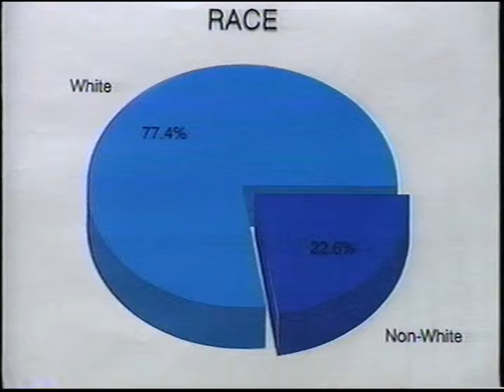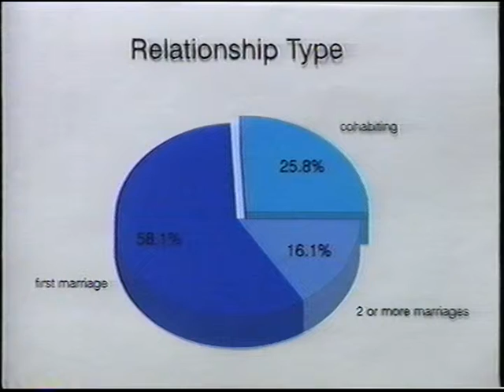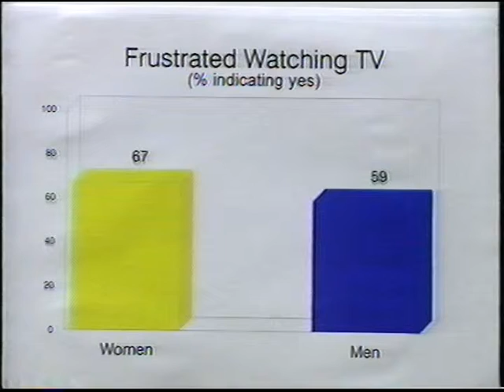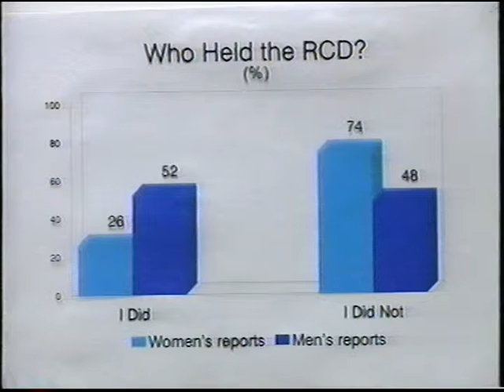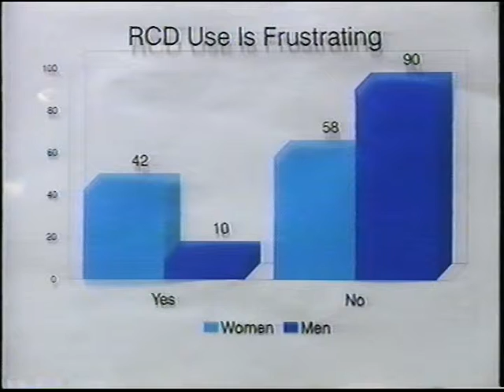1995 Alexis Walker Presidential Address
In her address to the 1995 National Council on Family Relations annual conference, NCFR president Alexis Walker delivered a rousing speech titled "Couples Watching Television: Gender, Power, and the Remote Control."